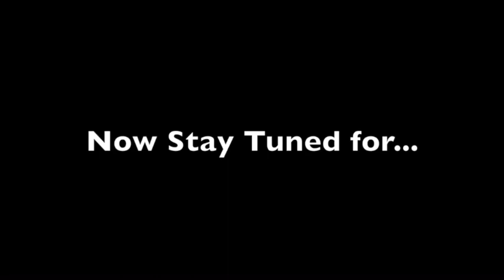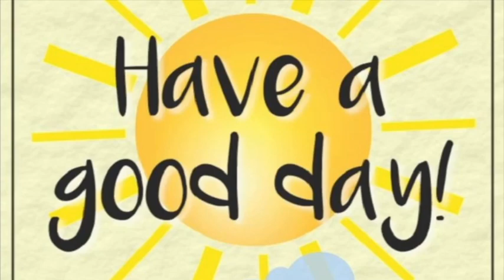41922 Large 540p